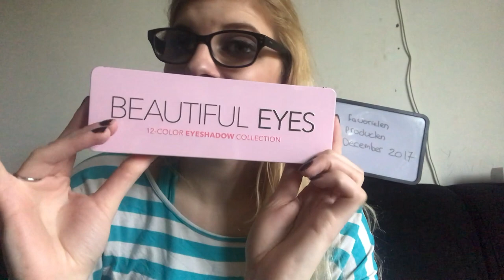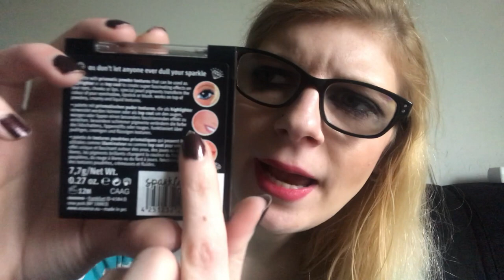Favorieten producten December 2017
Ik laat mijn favorieten producten van December 2017 zien.